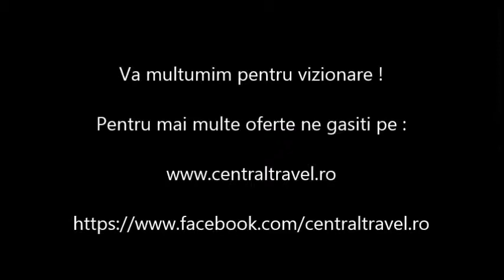City Break Barcelona - Hotel Bonanova Park Barcelona - Central Travel Bucuresti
Agentia de Turism Central Travel va recomanda Hotel Bonanova Park Barcelona pentru city break-ul dumneavoastra, pentru mai multe detalii